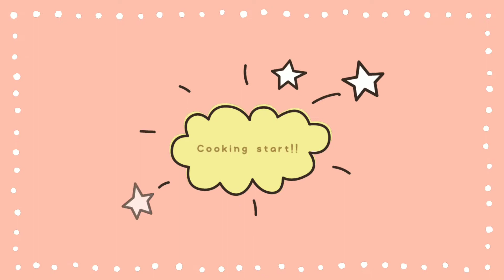〖給食のあのメニューを思い出す!?〗チュロス三種の作り方#チュロス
[材料]
○卵 1個
○強力粉 100g
○無塩バター 20g
○牛乳 100ml
○水 50ml

〈ココアシュガー〉
◎ココアパウダー 小さじ1

〈きな粉シュガー〉
◎きな粉 大さじ2
◎塩 一つまみ

[下準備]
●強力粉は振るっておきます。

[作り方]
①シナモンシュガーとココアシュガーときな粉シュガーを作ります。それぞれの材料を各々の器に入れて混ぜたら完成です。
②鍋にバターと牛乳と水を入れ、バターが溶けたら火から下ろし強力粉を入れます。再び弱火にかけ、生地が一まとまりになるまで混ぜます。
③まとまったら、ボウルに入れて、溶き卵を二回に分けて入れ、その都度混ぜます。バニラエッセンスも加え、生地が滑らかにまとまるまでひたすら混ぜます。
④生地を絞り袋に入れて、揚げる鍋の直径に合わせて切ったクッキングシートに絞り出します。
⑤鍋に底から2cmの高さまで油を注ぎ、160度になったら、シートごと生地を投入します。
⑥シートが自然に剥がれてきたら取り出し、生地をキツネ色になるまで揚げ、取り上げたらすぐにシュガー三種をまぶして完成です。

⭐️もし絞り袋が破けてしまったら、手で棒状にのばし、フォーク等で切り込みを入れます。

[Material]
○1 egg
○100ml milk
○50ml water
○4 drops vanilla extract